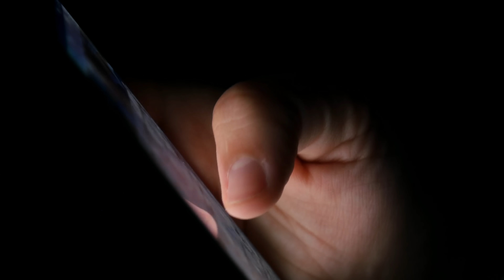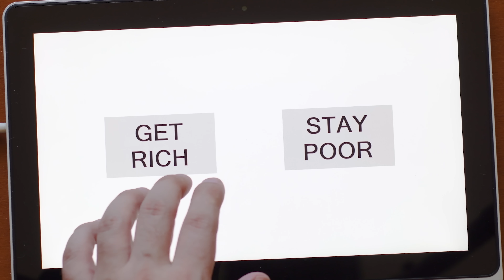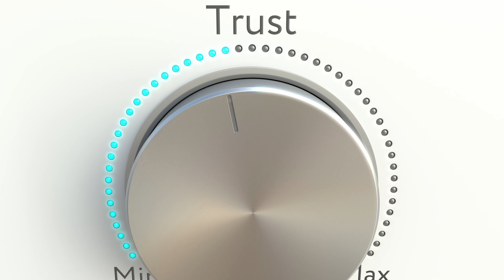8 Things To Avoid In Life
Timecodes

0:00 - Intro
0:25 - Spending time with energy drainers
2:13 - Saying Yes to Everything
4:14 - Constantly refreshing your feeds
6:02 - Chasing Approval
7:23 - Worrying thing that we're out of control
10:06 - Dwelling on the past
12:14 - Comparing yourself to others
14:14 - waiting for the perfect moment